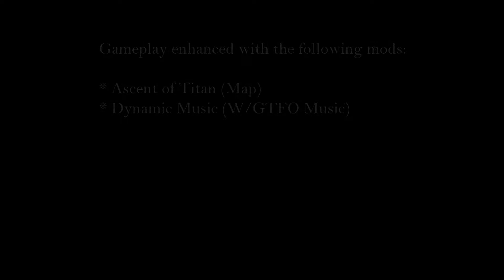Scavver's Paradise - Raw Gameplay (Version 2.0)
Scavver's Paradise is a high difficulty survival horror mod for GZDoom with emphasis on brutal combat, resource scarcity, and overwhelming odds. The mod pits the player in the shoes of one of the last remaining humans on a demon infested Earth, simply trying to get by with what little resources remain.

bout friggen' time I got this update out